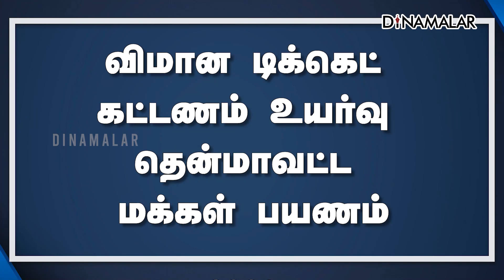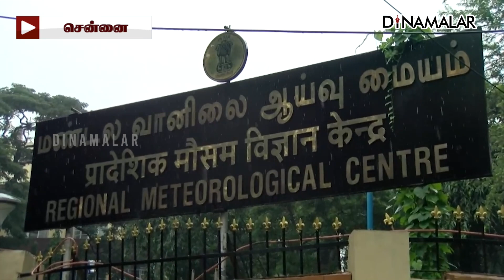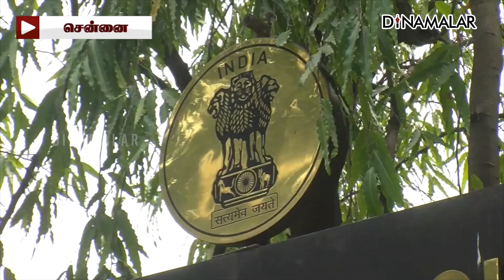செய்தி சுருக்கம் | 08 AM | 24-12-2023 | Short News Round Up | Dinamalar